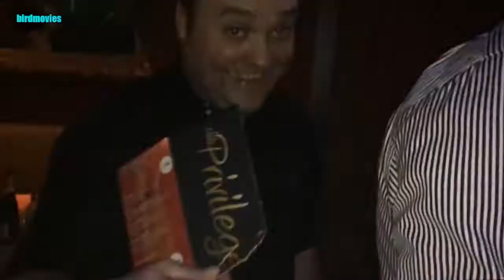Privilege facebook Film 2 0 FIRE AND ICE